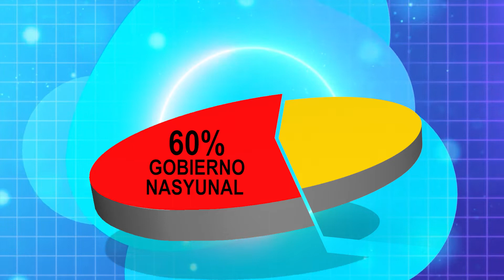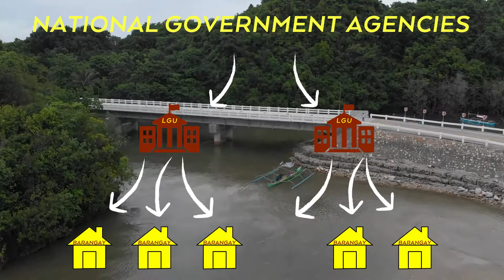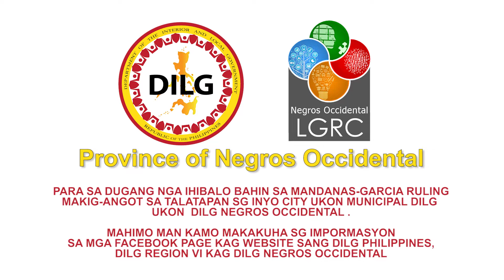The Mandanas-Garcia Ruling | A Breakthrough in Implementing Local Autonomy for LGUs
The Mandanas-Garcia decision stemmed from a Supreme Court petition filed by Batangas Governor Hermilando Mandanas and former Bataan Governor Enrique Garcia Jr. regarding local government shares on internal revenue allotment (IRA).

LGU shares, according to the petitioners, should include all national taxes. The Supreme Court ruled that local governments are entitled to a "just share" of all national taxes collected, not just those collected by the Bureau of Internal Revenue (BIR).

With the Mandanas-Garcia ruling implementation in 2022, it is projected that LGUs will have a 27.61% increase in the total IRA shares.

Watch this sneak preview for more information on the Mandanas-Garcia Ruling.

Developed by DILG Negros Occidental Devolution Transition Committee and Local Governance Resource Center